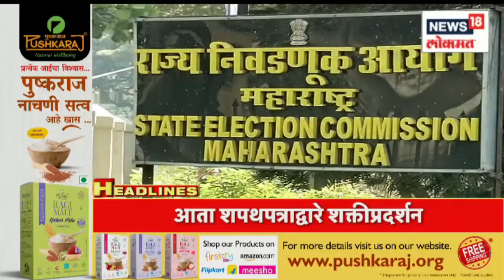Marathi News Headlines | 5 PM News Today | Latest Maharashtra News | News18 Lokmat | Oct 11, 2022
Shiv Sena has been given the name Uddhav Balasaheb Thackeray by the Election Commission and the Shinde group has been given the name Shiv Sena of Balasaheb. Uddhav Thackeray's party has been given the symbol of Mashal. No symbol has been given to Eknath Shinde yet.

निवडणूक आयोगाकडून उद्धव ठाकरे यांना शिवसेना उद्धव बाळासाहेब ठाकरे हे नाव देण्यात आलं असून शिंदे गटाला बाळासाहेबांची शिवसेना असं नाव देण्यात आलं आहे. तर उद्धव ठाकरेंच्या पक्षाला मशाल हे चिन्ह देण्यात आलं आहे. अद्याप एकनाथ शिंदे यांना कोणतंही चिन्ह देण्यात आलेलं नाही.
 n18oc_news